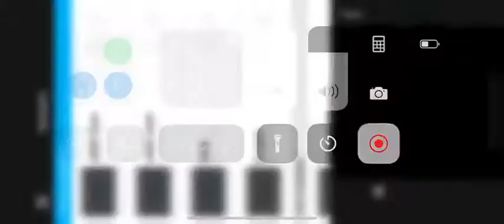Jaylen Jones Durand HS #20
Jaylen Jones #20. Durand High School- Durand, MI. Class of 2020.

Senior season highlight 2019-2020 season